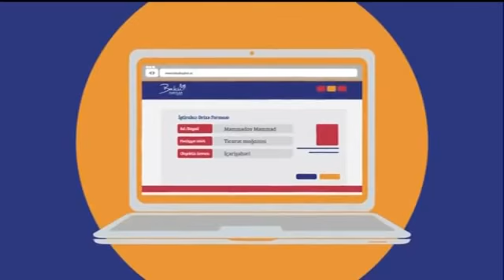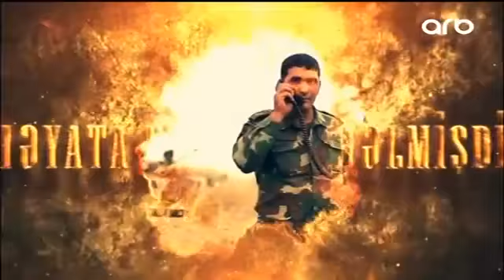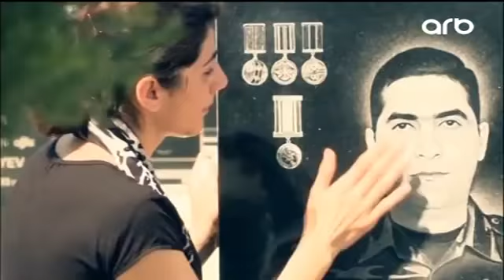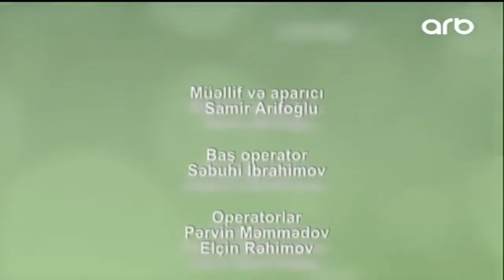Şəmkir Piyada 01 04 2017 ARB TV